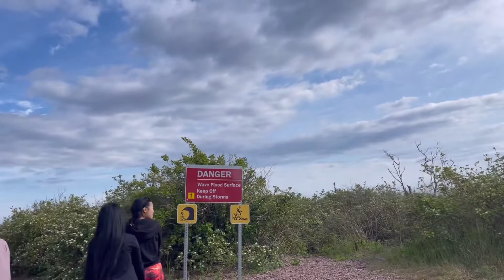Mu ua si Duluth ep3, vacation in Duluth ep3